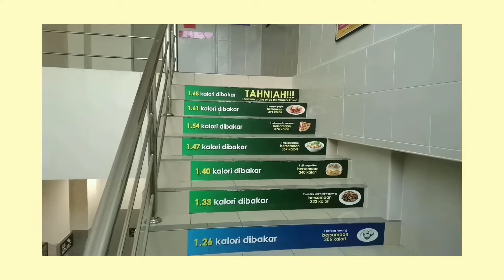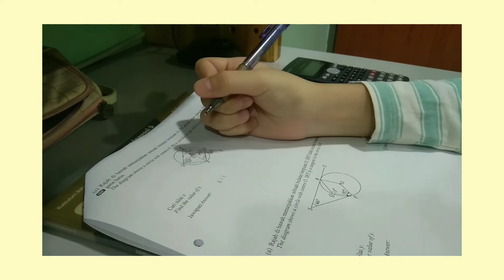A DAY IN MY LIFE🍔 | HAPPY DRAGON BOAT FESTIVAL